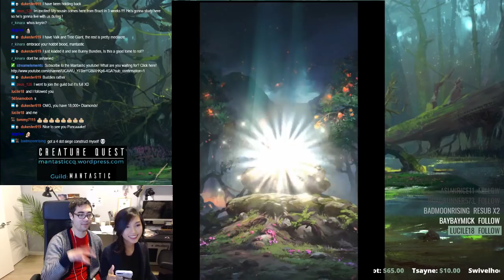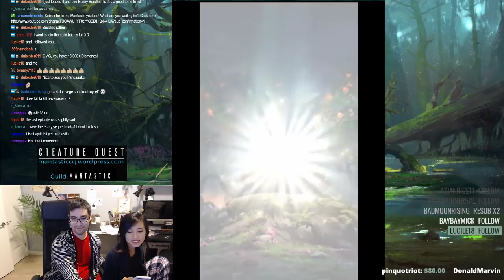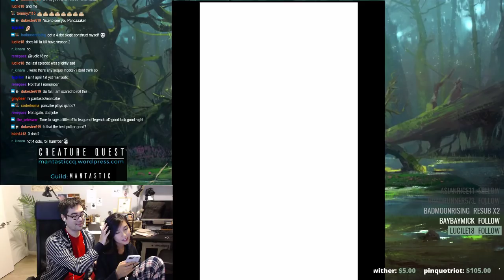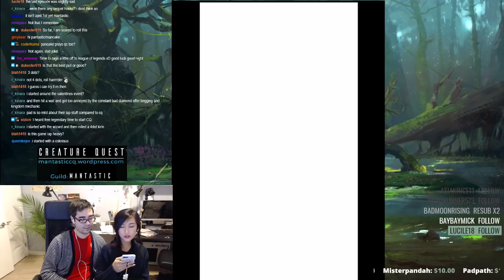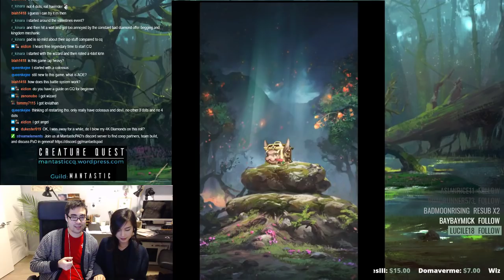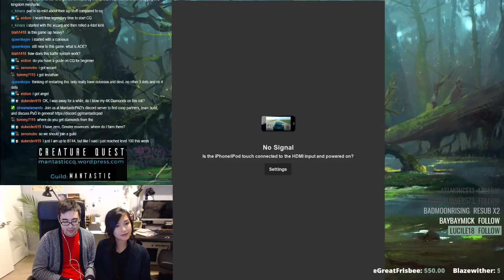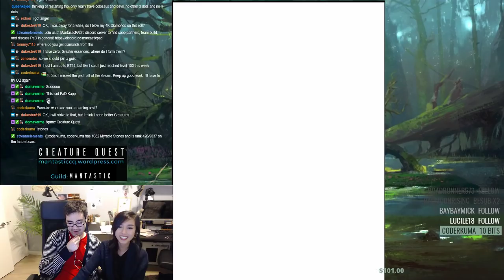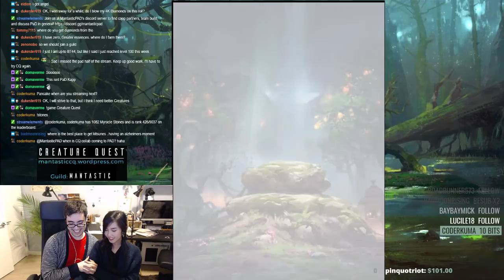[Creature Quest] Bunny Buddies Summoning Event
I need more Siege Constructs

Happy Questing!